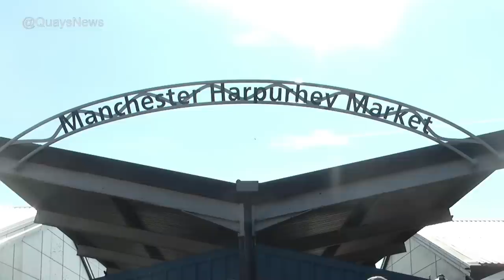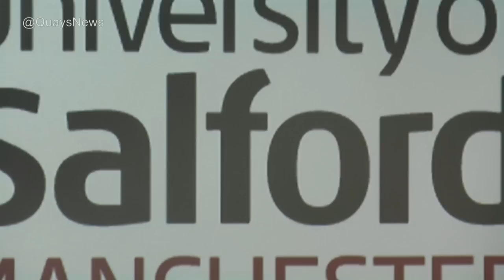Quays TV News - March 1st 2013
Presented by Emily Burgin, with Rachael Heslehurst and Sport from Thomas Deegan.